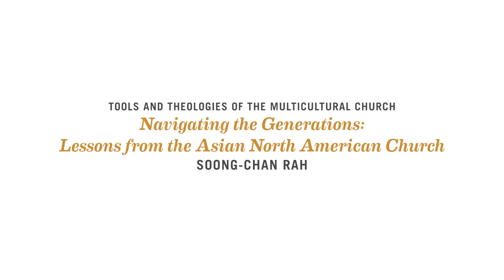Soong-Chan Rah on Generational Dynamics in the Church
In his lecture “Navigating the Generations,” delivered at the 2012 Missiology Lectures, Soong-Chan Rah examined the sociocultural factors at play across generations within immigrant churches—with a specific look at the Asian North American church.

At the time of recording, Soong-Chan Rah was the Milton B. Engebretson Associate Professor of Church Growth and Evangelism at North Park Theological Seminary.